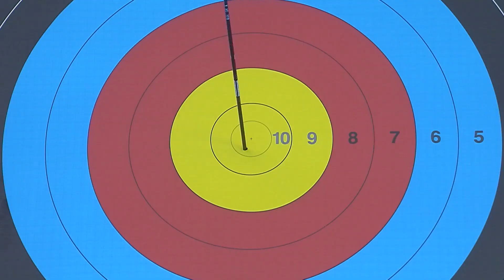Brady Ellison v Im Dong Hyun – Recurve Men’s Semifinal | Rome 2017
Full match from the 2017 Hyundai Archery World Cup Final in Rome, Italy. Recurve archers shoot at a target 70 metres away, 122cm in diameter and the central 10-ring measures just 12.2 centimetres in diameter (about the size of a DVD).

Athletes: Brady Ellison; Im Dong Hyun
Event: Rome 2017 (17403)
Competition: Recurve Men
Phase: Semifinal